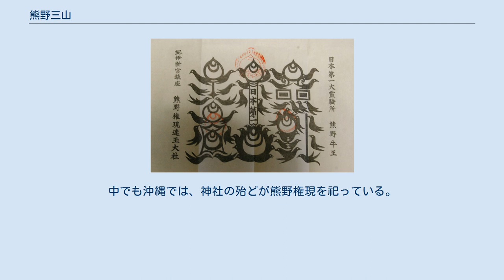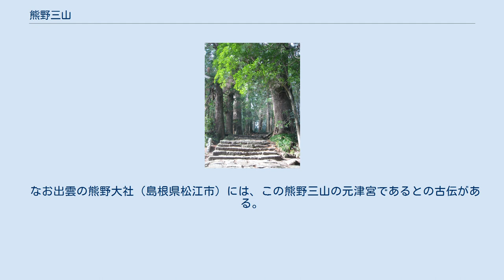熊野三山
熊野三山 熊野那智大社 熊野三山（くまのさんざん）は、熊野本宮大社、熊野速玉大社、熊野那智大社の3つの神社の総称。
熊野三山の名前からもわかる通り、仏教的要素が強い。
日本全国に約3千社ある熊野神社の総本社である。
熊野権現も参照のこと。
 2004年7月に、ユネスコの世界遺産「紀伊山地の霊場と参詣道」の構成資産として登録された。
 熊野の地名が最初に現れるのは『日本書紀』の神代記で、神産みの段の第五の一書に、伊弉冉尊が死んだとき熊野の有馬村（三重県熊野市有馬の花窟神社）というところに葬られたという記述がある。
国家が編纂した歴史書（『正史』）に熊野の名が登場するのは日本三代実録からである。
 古来、修験道の修行の地とされた。
延喜式神名帳には、熊野坐神社（熊野本宮大社）と熊野速玉大社とあるが、熊野那智大社の記載が無いのは、那智は神社ではなく修行場と見なされていたからと考えられている。
3社が興ってくると、3社のそれぞれの神が3社共通の祭神とされるようになり、また神仏習合により、熊野本宮大社の主祭神の家都御子神（けつみこのかみ）または家都美御子神（けつみこのかみ）は阿弥陀如来、新宮の熊野速玉大社の熊野速玉男神（くまのはやたまおのかみ）または速玉神（はやたまのかみ）は薬師如来、熊野那智大社の熊野牟須美神（くまのむすみのかみ）または夫須美神（ふすみのかみ）は千手観音とされた。
熊野の3神は熊野三所権現と呼ばれ、主祭神以外も含めて熊野十二所権現ともいう。
 平安時代の中期（長久年間ごろ）に鎮源によって記された『大日本国法華経験記』には壱睿・義睿・明蓮・道命といった僧侶が熊野山中で法華経にまつわる不思議な経験をしたことが記されており、古くから極楽往生を望む僧侶にとって熊野は霊場として理解されていた。
 熊野牛王符（熊野速玉大社） 平安時代後期、浄土教の阿弥陀信仰が強まり、熊野の地は浄土と見なされるようになった。
熊野は霊場であると同時に紀伊山地を挟んだ吉野とともに皇室の祖先神話ゆかりの地でもあったことも関心が持たれた理由と考えられる。
藤原道長・師通が行った吉野の金峯山詣も場所こそ違えど熊野詣での先駆としてみなすことが出来る。
 上皇の参詣の先例としては宇多院や花山院の例が知られるが、大規模な熊野詣の契機は永久4年（1116年）に白河院が行った2回目の熊野詣であった。
白河院は寛治2年（1088年）に高野山を行幸し、寛治4年（1090年）には最初の熊野詣を、寛治6年（1092年）には金峯山詣を行い、永久4年の熊野詣以降、恒例行事として定着した。
高野山でも金峯山でもなく熊野が選ばれた最大の理由は熊野が霊場であるとともに神域としても整備されており、王権守護に対する期待と共に浄土信仰と記紀神話が融合された当時の神仏習合の流れに合致した土地であったからと考えられている。
それ以降、院政期には歴代の上皇の参詣が頻繁に行なわれ、後白河院の参詣は34回に及んだ。
上皇の度重なる参詣に伴い、在地勢力として熊野別当家が形成され、熊野街道の発展と共に街道沿いに九十九王子と呼ばれる熊野権現の御子神が祀られた。
鎌倉時代に入ると、熊野本宮大社で一遍上人が阿弥陀如来の化身であるとされた熊野権現から神託を得て、時宗を開いた。
 熊野三山への参拝者は日本各地で修験者（先達）によって組織され、檀那あるいは道者として熊野三山に導かれ、三山各地で契約を結んだ御師に宿舎を提供され、祈祷を受けると共に山内を案内された。
熊野と浄土信仰の繋がりが強くなると、念仏聖や比丘尼のように民衆に熊野信仰を広める者もあらわれた。
また観音の化身とされた牟須美神を祀る那智大社の那智浜からは観音が住むという補陀落を目指して、大勢の僧侶が小船で太平洋に旅立った。
次第に民衆も熊野に頻繁に参詣するようになり、俗に「蟻の熊野詣で」と呼ばれるほどに盛んになった。
また、各社で発行される熊野牛王符（または牛王宝印（ごおうほういん）とも）は護符のほか、起請文（誓約書）の料紙として使われ、この牛王符に書いた誓約を破ると神罰を受けると信じられた。
 ピークは過ぎたものの盛んであった熊野信仰も江戸時代後期の紀州藩による神仏分離政策で布教をしてきた聖や山伏、熊野比丘尼の活動を規制したため衰退し、明治の神仏分離令により衰退が決定的となった。
 熊野権現は日本全国に勧請され、各地に熊野神社が建てられた。
中でも沖縄では、神社の殆...